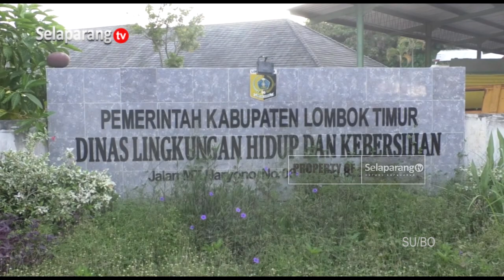JADWAL PENGANGKUTAN SAMPAH DIRUBAH SELAMA RAMADHAN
Dinas Lingkungan Hidup Kabupaten Lombok Timur telah mengeluarkan surat edaran terkait perubahan jadwal pengangkutan sampah selama Ramadhan. Pengangkutan sampah yang sebelumnya dilakukan selesai Subuh, dimajukan usai Shalat Tarawih.

Berita ini menjadi salah satu yang kami turunkan dalam program berita Jendela Selaparang edisi Rabu, 22 Maret 2023 disamping berbagai kabar menarik lainnya.